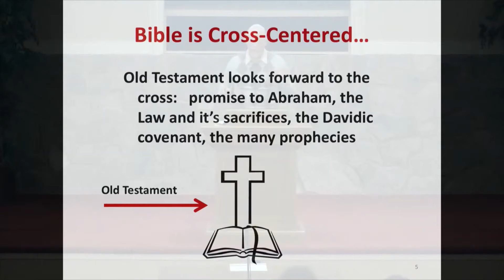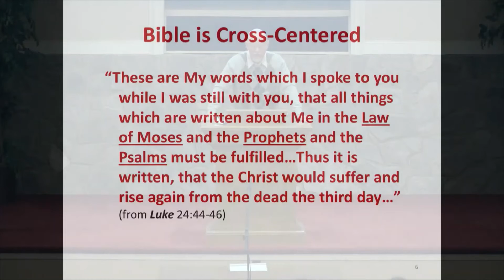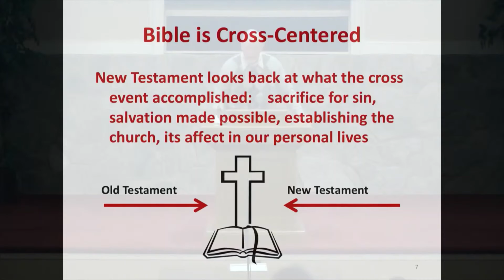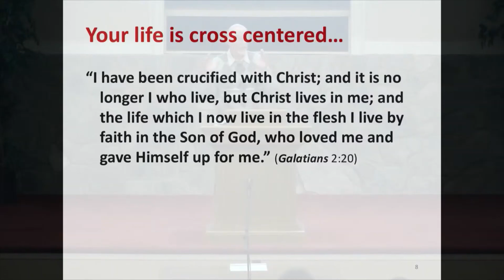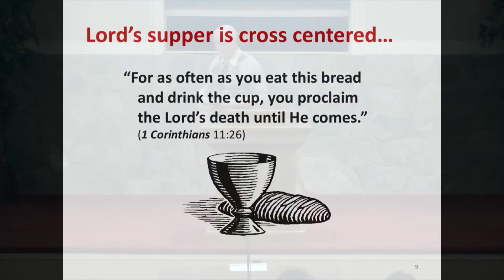Cross Centered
5.8.2022 Lord's Supper Talk by Jeff Corey